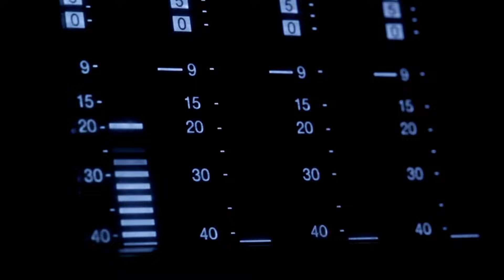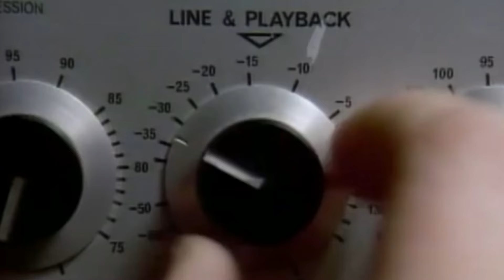Philip Bailey, Earth, Wind & Fire | "Maurice" Documentary - Maurice White, Verdine White, Fred White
Philip Bailey is a R&B, soul, gospel and funk singer, songwriter and percussionist, best known as an early member and one of the two lead singers (along with group founder Maurice White) of the band Earth, Wind & Fire. Noted for his four-octave vocal range and distinctive falsetto register, Bailey has won seven Grammy Awards. He was inducted into the Rock and Roll Hall of Fame and the Vocal Group Hall of Fame as a member of Earth, Wind & Fire. Bailey was also inducted into the Songwriters Hall of Fame for his work with the band.

Bailey has released several solo albums. Chinese Wall from 1984, which received a Grammy Award nomination for Best R&B Vocal Performance, Male, included the international hit, "Easy Lover", a duet with Phil Collins